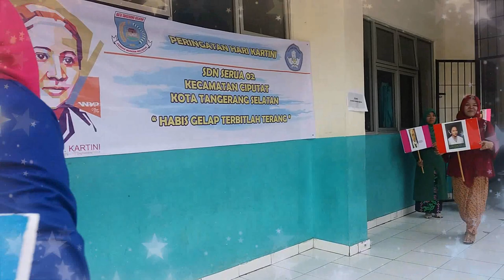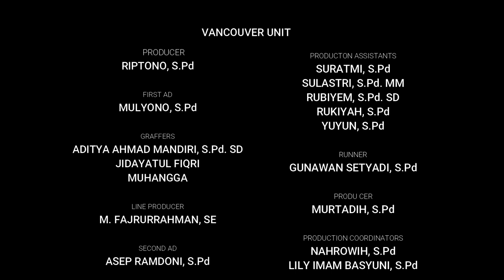Peringatan Hari Kartini SDN SERUA 02 2018